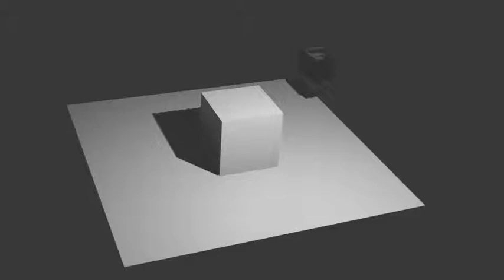First Test with Water